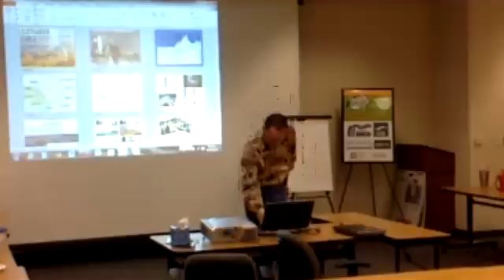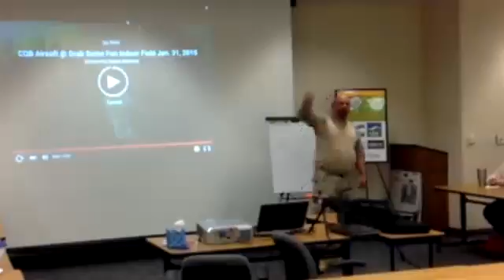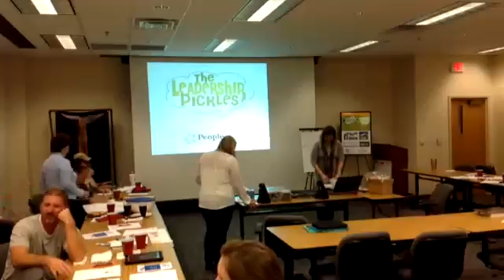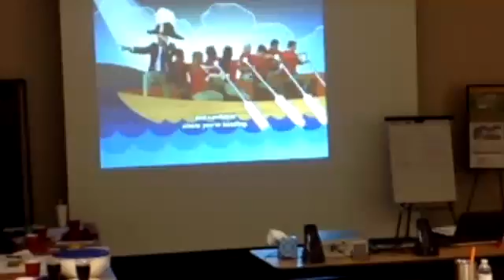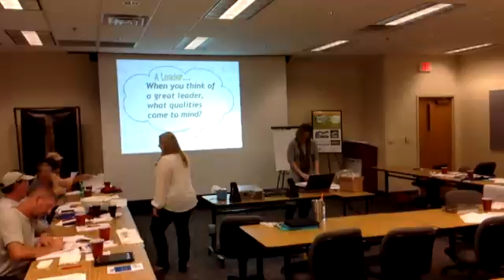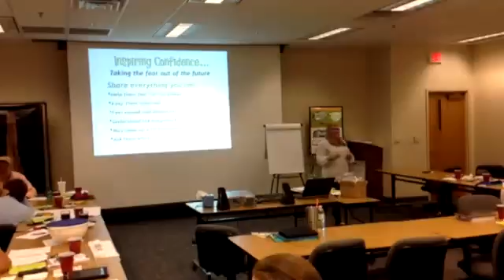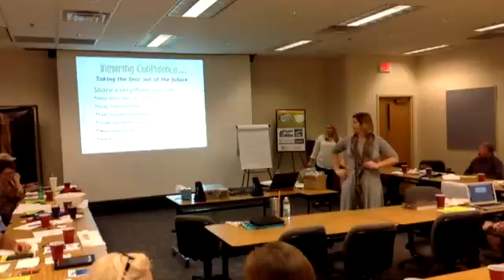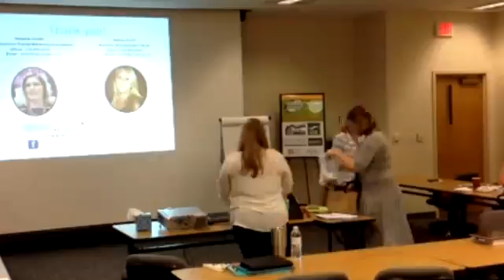Session Five of the 2015 My Southwest Virginia Opportunity Cup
Challengers participate in "Pickle Training" during session five of the 2015 My Southwest Virginia Opportunity Cup.